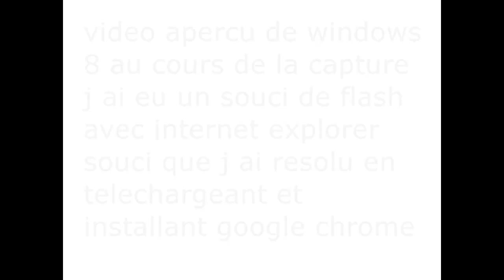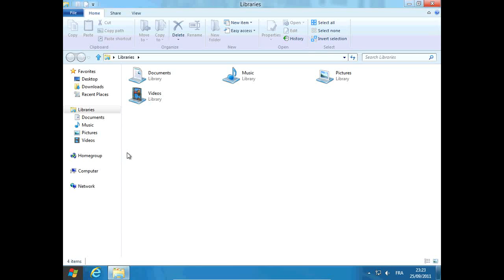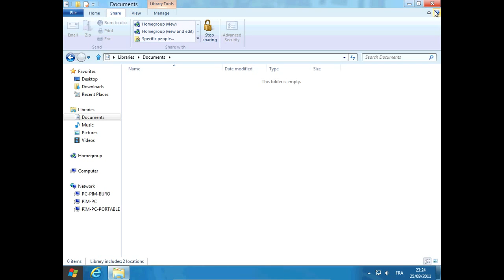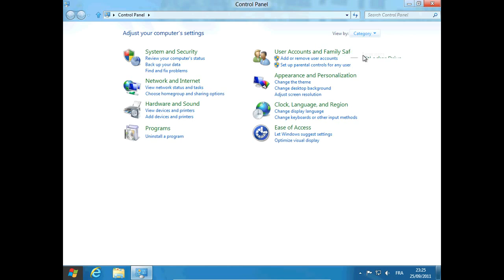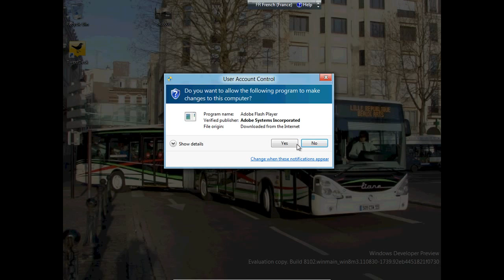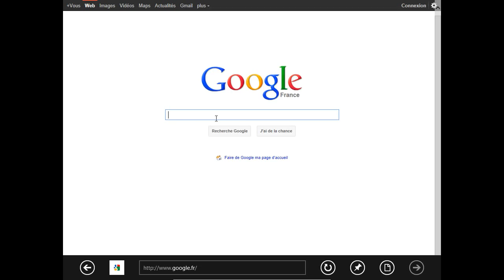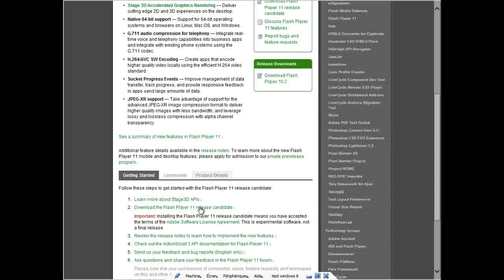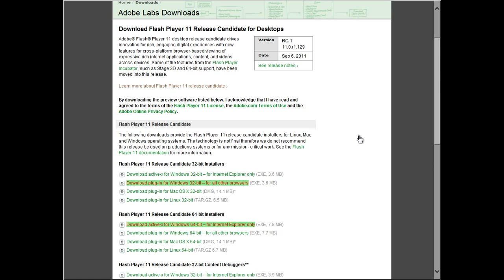apercu windwos 8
un pti apercu de windwos 8